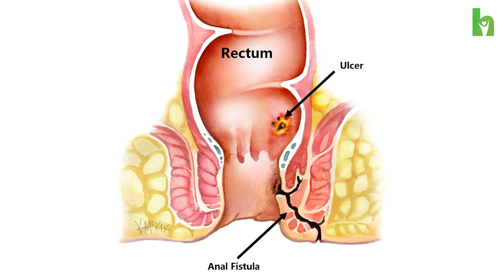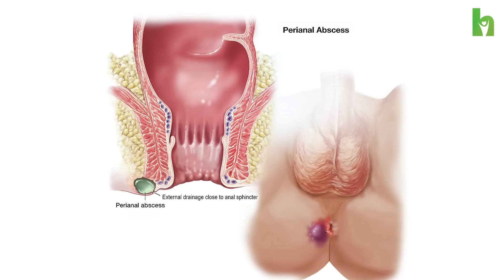മലദ്വാരത്തിൽ ഈ ലക്ഷണങ്ങൾ അനുഭവപ്പെടുന്നോ ? ഫിസ്റ്റുല രോഗമാണ് | Fistula Malayalam | Dr Antony Chacko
മലദ്വാരത്തിൽ ഈ ലക്ഷണങ്ങൾ അനുഭവപ്പെടുന്നോ ? ഫിസ്റ്റുല രോഗമാണ് | Fistula Treatment Malayalam, Dr Antony Chacko
What is Fistula : A fistula is an abnormal connection between two body parts, such as an organ or blood vessel and another structure. Fistulas are usually the result of an injury or surgery. Infection or inflammation can also cause a fistula to form.
What is the best treatment for fistula?
A fistulotomy is the most effective treatment for many anal fistulas, although it's usually only suitable for fistulas that do not pass through much of the sphincter muscles, as the risk of incontinence is lowest in these cases. Can fistula be treated without surgery?
What is the best treatment for fistula? “There is no fistula treatment without surgery as the fistula cannot heal on its own

How serious is a fistula?
How serious is a fistula? Fistulas can cause a lot of discomfort, and if left untreated, may cause serious complications. Some fistulas can cause a bacteria infection, which may result in sepsis, a dangerous condition that can lead to low blood pressure, organ damage or even death.

What is a fistula and what does it look like?
An anorectal or anal fistula is an abnormal, infected, tunnel-like passageway that forms from an infected anal gland. Sometimes an anal fistula works its way from an internal gland to the outside of the skin surrounding the anus. On the skin, this looks like an open boil.

Is fistula a major surgery?
Some fistulas may heal with the help of antibiotics and other medications, but most require surgery.

What causes a fistula to develop?
Fistulas form when inflammation causes sores, or ulcers, to form on the inside wall of the intestine or nearby organs. Those ulcers can extend through the entire thickness of the bowel wall, creating a tunnel to drain the pus from the infected area. An abcess, or a collection of pus, can also cause a fistula to form.

How can you detect a fistula?
The CT scan can help locate a fistula and determine its cause. Magnetic resonance imaging (MRI). This test creates images of soft tissues in your body. MRI can show the location of a fistula, whether other pelvic organs are involved or whether you have a tumor.05-Dec-2020
How can I treat my fistula at home without surgery?
Keeping hydrated - One of the best home remedies for anal fistula is to drink plenty of water. Consuming huge amounts of water and fruit juice is good substitute for carbonated beverages and alcohol. Having ginger tea, turmeric milk, cabbage juice, orange juice or extracts from gooseberries can help bowel clearance.

Piles (haemorrhoids) are lumps inside and around your bottom (anus). They often get better on their own after a few days. There are things you can do to treat and prevent piles.

What is the main cause of piles?
Hemorrhoids can develop from increased pressure in the lower rectum due to: Straining during bowel movements. Sitting for long periods of time on the toilet. Having chronic diarrhea or constipation.

Which food avoid in piles?
9 Foods To Avoid If You Are Suffering From Piles
Deep-fried and processed food items. Processed foods such as frozen meals, fast food and deep fried food items are heavy and difficult to digest. ...
Spicy food. ...
Alcohol. ...
Dairy products. ...
Unripe fruits. ...
Refined grains. ...
High salted foods. ...
Iron supplements and some other medicines.

Piles are mainly the swollen blood vessels while fissures are kind of cracks and fistulas are an opening of a cavity. Piles are mostly painless and unnoticeable. Fissures cause a lot of pain. In the case of fistulas, pus is discharged out of the anal area.

What Is the Difference Between Piles and Fissure?
Piles or haemorrhoids are inflamed veins in the rectal or anal region that may protrude outside, causing discomfort.

An anal fissure, on the other hand, is a small cut on the lining of the anal cavity.

Piles vs Fissure
Here are some essential differences that can help you understand what are piles and fissures.